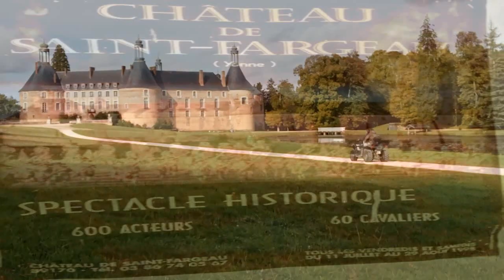le parc DU CHATEAU st Fargeau 2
17 km de parcoure et voir  des vielles loco et wagons d'une autre  époque